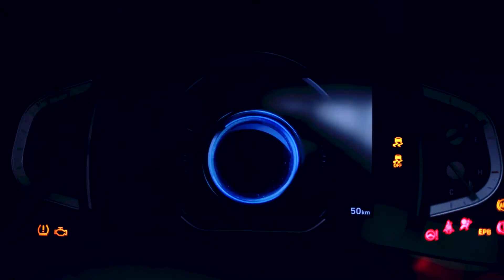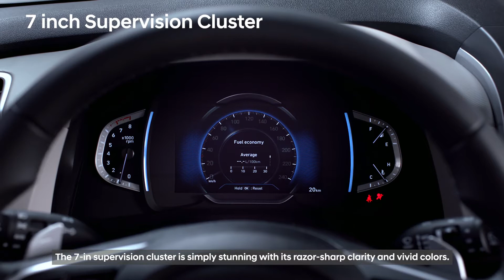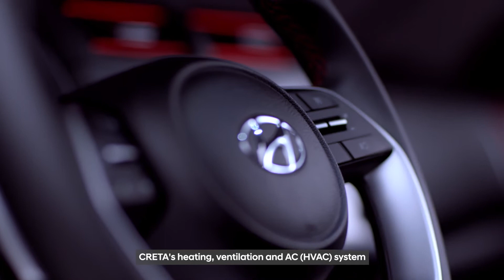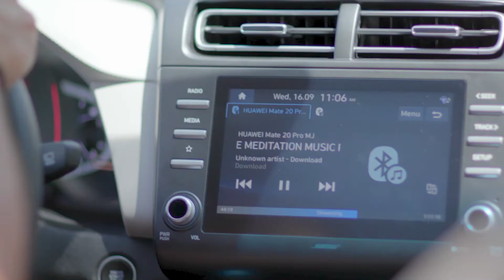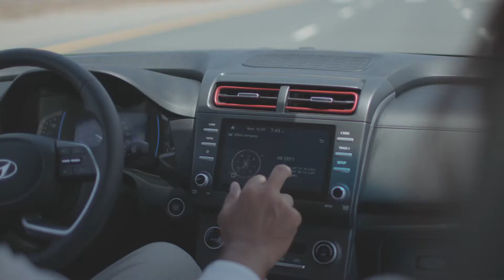البث المباشر ل كريتا الجديدة كليًا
حان وقت العرض. لكل من يبحث عن التناغم ما بين البراعة، الإثارة، المرح والعصرية. تطُل هيونداي بسيارة كريتا الجديدة كليًا بشكل جديد وعصري مع الهندسة الرائدة في عالم مليء بسيارات الدفع الرباعي، لتمهد الطريق لسيارة تواكب عالمنا المتطور. هذا التنوع والقدرة على التكيف يتناسب مع متطلبات حياتك المختلفة. إنها كريتا الجديدة كليًا.